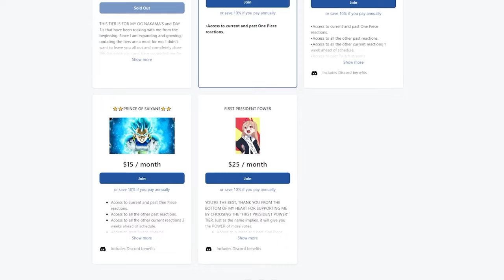YOU'VE BEEN HIDING SKILLS | SOLO LEVELING EPISODE 9 REACTION